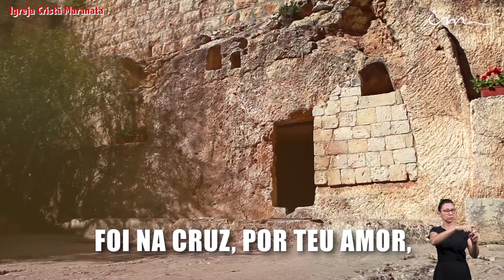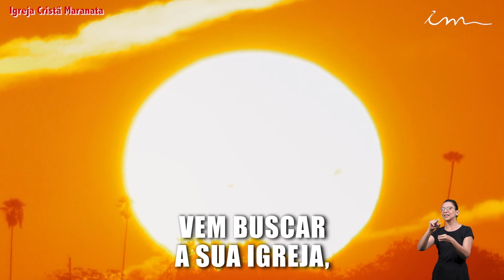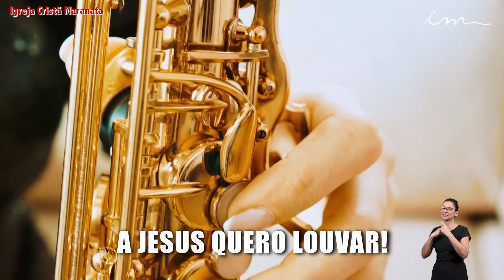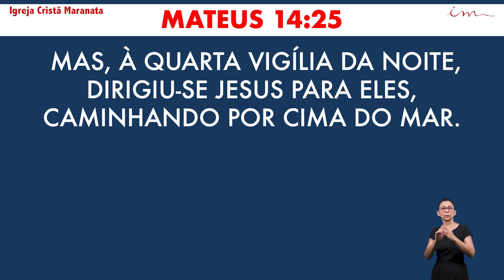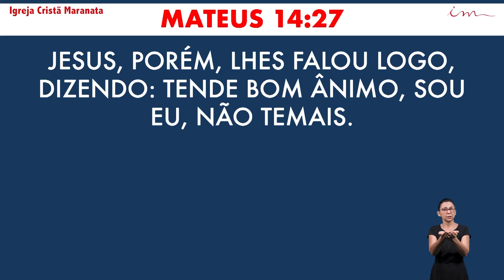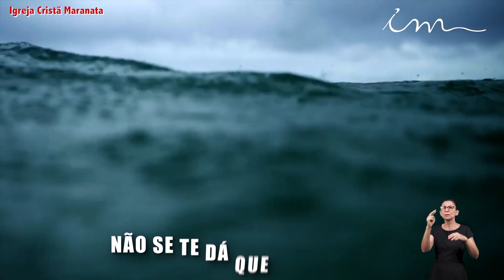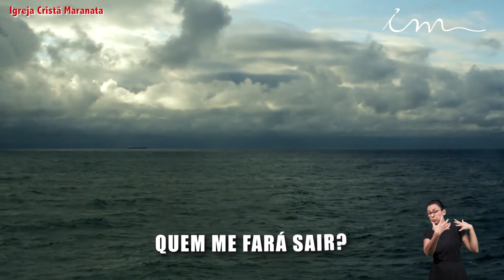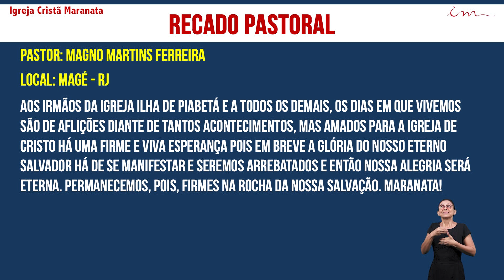Богослужение - Христианская Церковь Маранафа - Среда - 30/09/2020